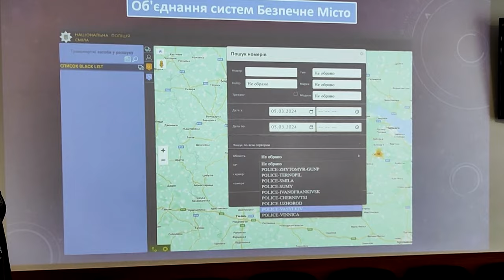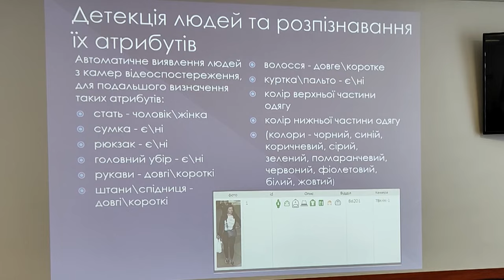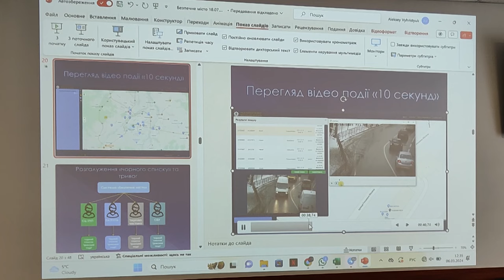Система «Безпечне місто» вже працює у Смілі. Злагодження дій між користувачами